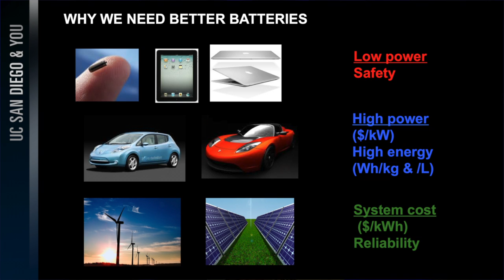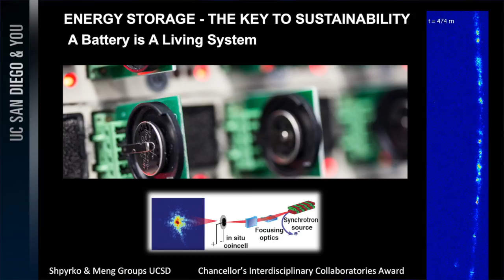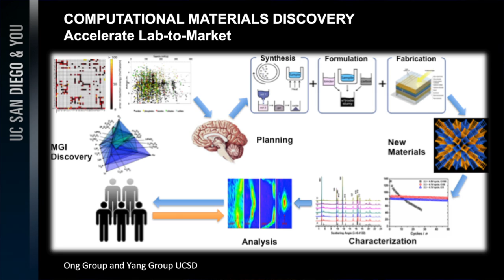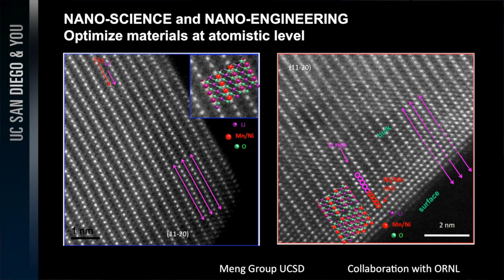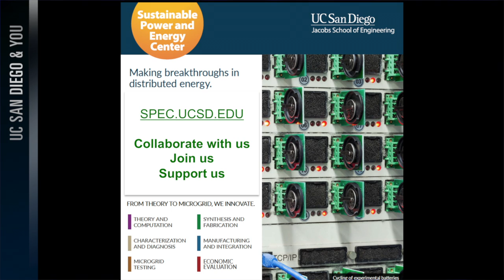UC San Diego & You: Shirley Meng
"The Future of Sustainable Power and Energy"

Distinguished Expert in Energy Storage and Conversion

Shirley is associate professor of nanoengineering at UC San Diego.